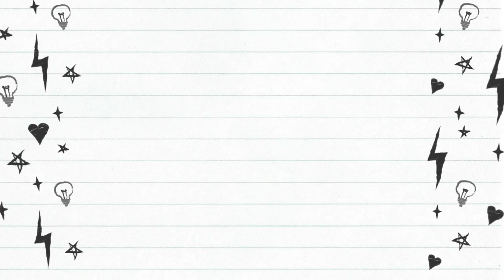vlog #12 lollapalooza paris ( zara Larson, dadju...)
bonjour je vous retrouve pour une nouvelle vidéo qui sera un vlog j'espère que sa vous plaira

 léah

 quel age?
 16 ans

je filme
avec mon canon EDS 1300D ou mon téléphone

 je monte
 avec filmora